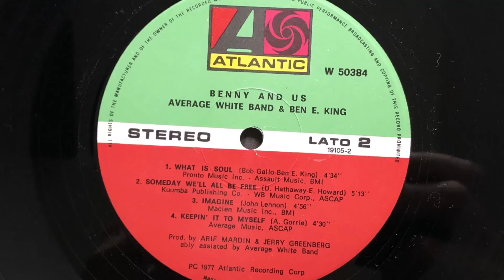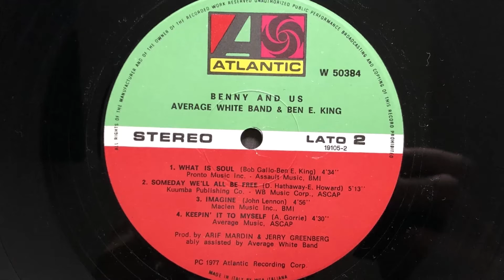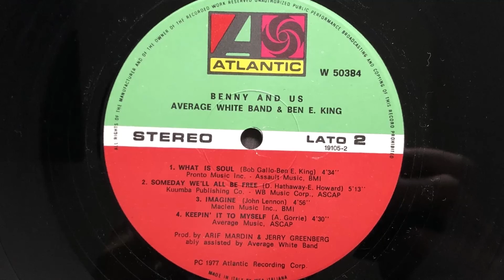Average White Band & Ben E. King - What Is Soul (1978 Vinyl)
1978 Vinyl Atlantic (Photo inside video). Side B Track 1
Etichetta: Atlantic – W 50384
Album: Benny And Us
Formato: Vinile, LP, Album
Paese: Italy
Genere: Funk / Soul
Stile: Disco